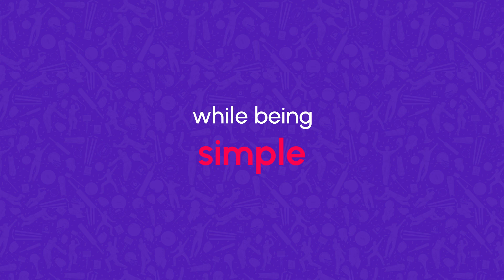upGrad Scores During the IPL With a Fun Brand Awareness Campaign on Glance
upGrad, South Asia’s largest higher education technology company, partnered with Glance to position itself as a leader in specialization courses by highlighting the relevance of data science in the sport of cricket. The brand leveraged influencer marketing as Vikram Sathaye, a renowned cricket presenter, analyst, and stand-up comedian, took up the role of "Data Scientwist" to endorse the campaign through 64 original videos. The campaign created a huge buzz, reaching over 16 million users and getting over 30 million views. 75% of the exposure was from tier-1 cities like Delhi, Pune, Bangalore, and Mumbai.